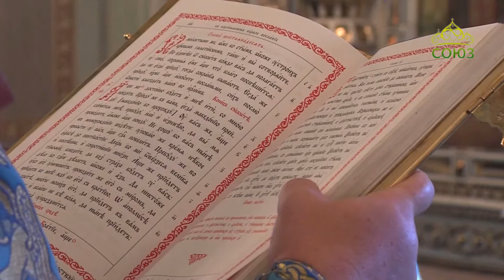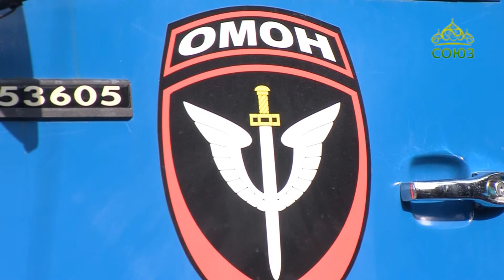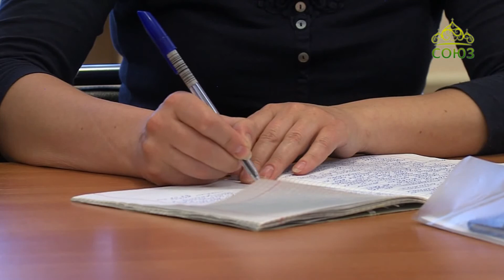Преображение (Челябинск). Выпуск от 11 сентября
Православная программа Челябинской епархии.